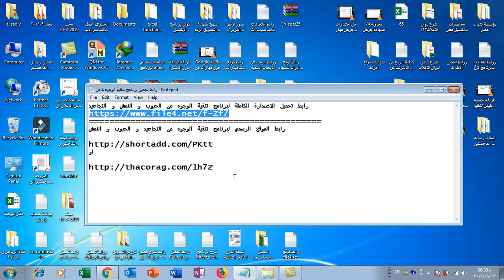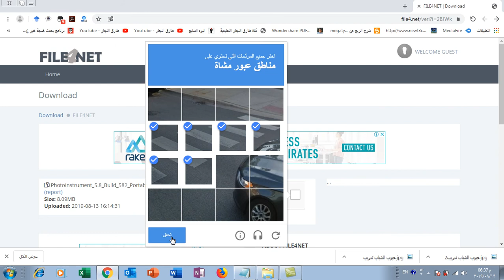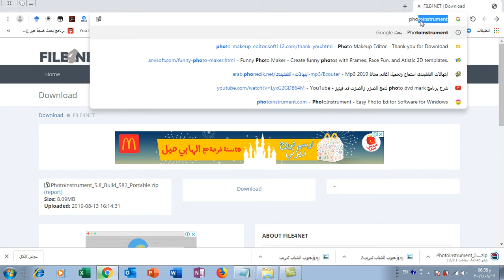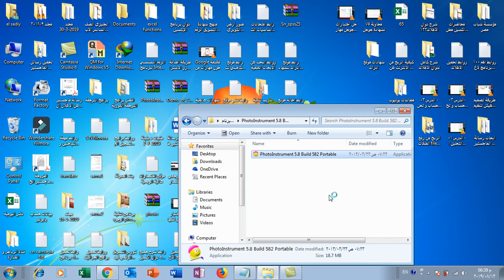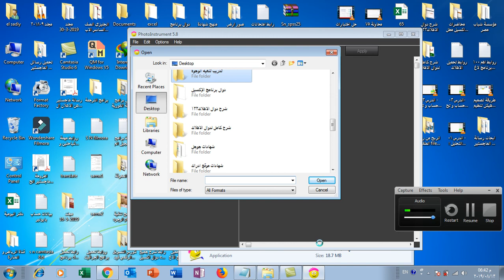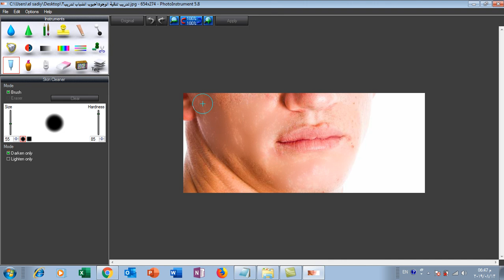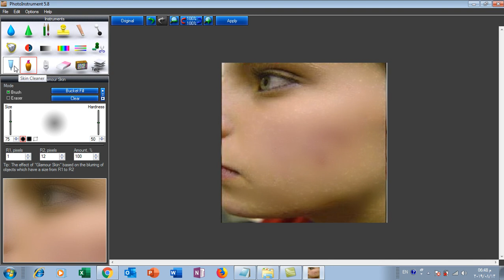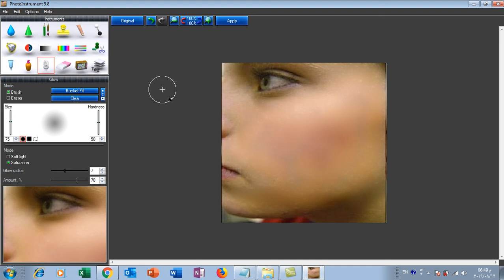شرح برنامج تنقية الوجوه من الحبوب و النمش و التجاعيد لاول مرة ِClean Skin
يتناول هذا الفيديو شرح برنامج تنقية الوجوه من الحبوب و النمش و التجاعيد لاول مرة بطريقة بسيطة و رهيييبة
رابط تحميل الاصدارة الكاملة لبرنامج تنقية الوجوه من الحبوب و النمش و التجاعيد
رابط الموقع الرسمي لبرنامج تنقية الوجوه من التجاعيد و الحبوب و النمش

او